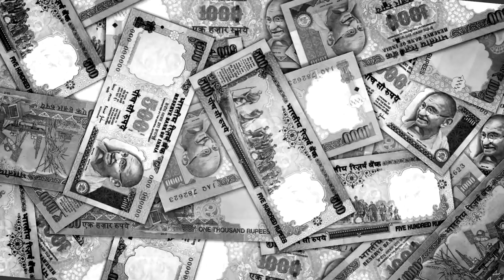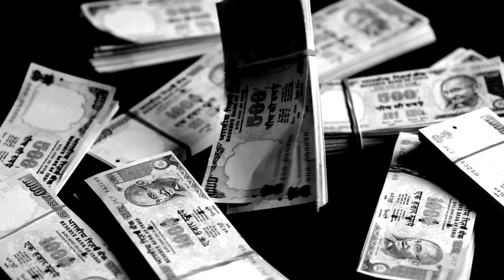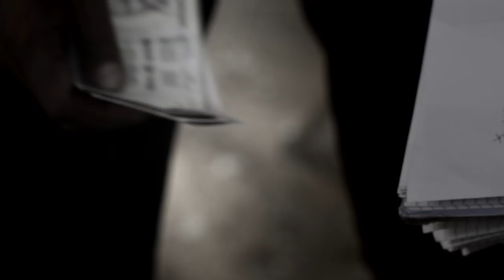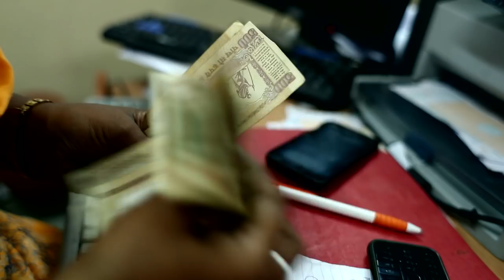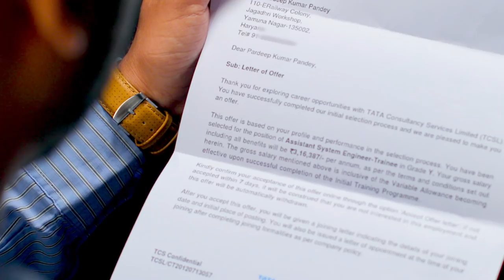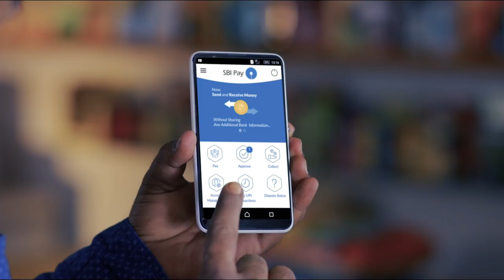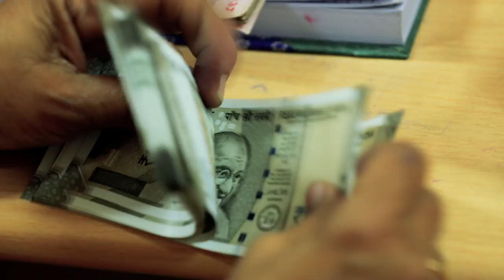नोटबंदी: गरीबों के लिए, ईमानदारों के साथ!